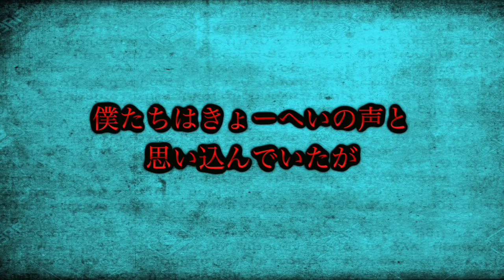【心霊現象】しまむら着こなし対決したら呪怨の女性の声がハッキリ入ってしまった…。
★メンバーのinstagramはこちら！
いいね数で罰ゲームがあるので是非フォロー&いいねお願いします!

20万人突破記念！いつもありがとう！
プレゼント商品
①PS4✖️1名様

【心霊現象】ついに顔が映った…過去最大にヤバい声や怪奇現象が多発したので全てまとめました。